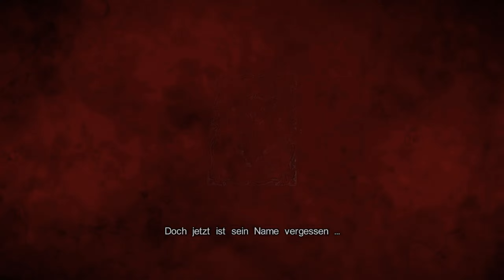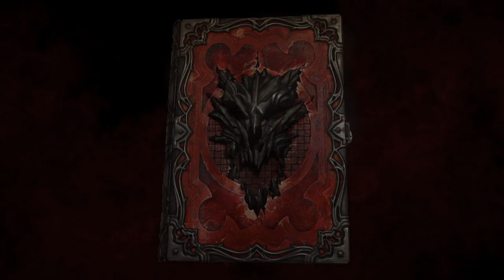CASTLEVANIA: LORDS OF SHADOW 2 Gameplay Walkthrough Part 2 | Boss Fight Paladin (FULL GAME)